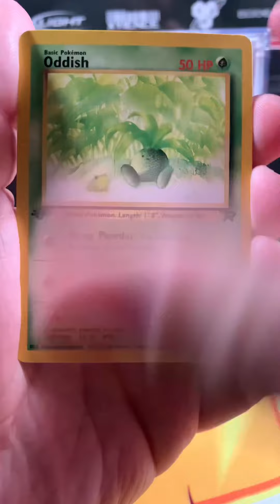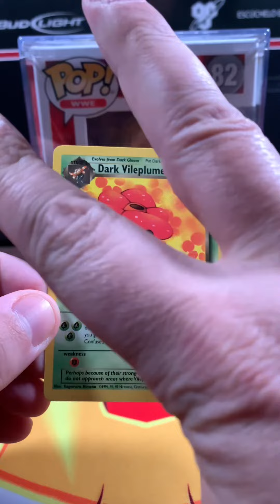OPENING Pokemon 1st Edition Team Rocket 🚀 Pack‼️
X 👉 @the24kWartortle
Instagram 👉 @thegoldenwartortle
TikTok 👉 @thegoldenwartortle

eBay Store